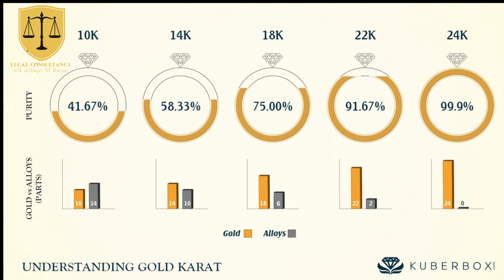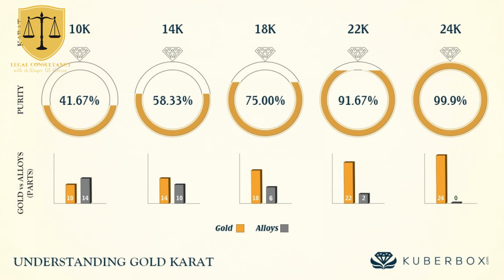Gold sale krny ka tarika |Gold buying tips |Precautions for selling and buying Gold in Pakistan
WE PROVIDE ALL KIND OF LEGAL CONSULTANCY
 INCLUDING LEGAL ISSUES AND PREVENTION FROM LITIGATION AND MOREOVER PROPERTY LAW CONSULTANCY FAMILY LAW CRIMINAL LAW CIVIL LAW TAX LAW ALL KIND OF INFORMATION ABOUT LAW AND ORDER.
ALSO MAKE VIDEOS ABOUT INFORMATION OF TECHNOLOGY LIKE APPS SOFTWARE COMPUTERS AND OTHER CONTENT.